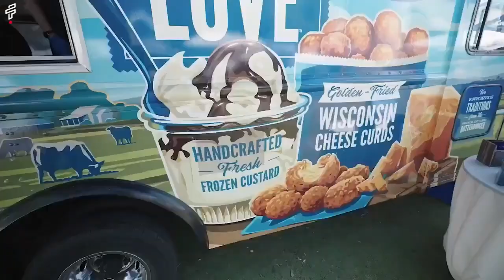10 Weird and Wonderful Traditions Worldwide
Explore the fascinating world of unusual traditions and rituals from different cultures across the globe. From the heart-pounding Running of the Bulls to the vibrant Festival of Colors, join us as we delve into these intriguing customs that might seem bizarre to some but hold deep significance for the communities that practice them. Discover the stories behind these unique traditions that celebrate life, unity, luck, and more.

About Fact It-

At Fact It, we're your go-to destination for a fascinating fusion of facts, fun facts, mysteries, documentaries, gripping life stories, the latest in technology, and so much more.

Dive into the intriguing world of serial killers, explore the unexplained mysteries, and uncover life's remarkable stories. Whether you're a fan of top 9 facts, amazing discoveries, or the mind-blowing top 21 facts, we've got it all right here!

Our videos are designed to spark your curiosity, entertain your intellect, and ignite your passion for learning. Join us in this exploration of the unknown, the incredible, and the extraordinary. Don't keep this treasure trove of knowledge to yourself – share our videos with your friends and family.

This Video Is Also Related To:

10 Bizarre Traditions from Around the World That Will Leave You Scratching Your Head
Embark on a Global Adventure: Unveiling 10 Weird and Wonderful Traditions Worldwide
Cultural Curiosities: Exploring 10 Unusual Traditions That Define Unique Cultures
From Cheese Rolling to Monkey Buffets: Unveiling 10 Quirky Traditions from Around the Globe
A Journey Through Time and Culture: Exploring 10 Unusual Traditions That Will Surprise and Delight